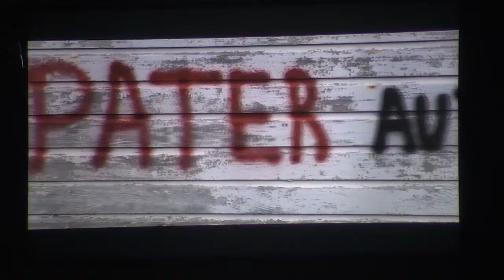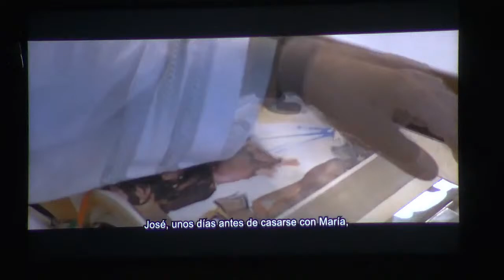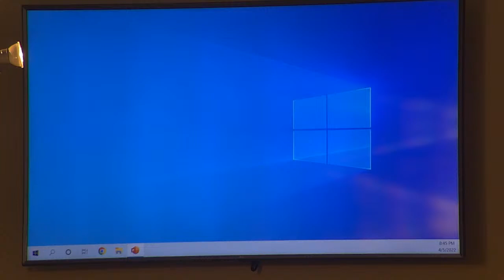English Lenten Mission (Fr. Edivaldo Da Silva Oliveira)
Watch the video presented at 39:30
     From Fatherless to Fatherhood